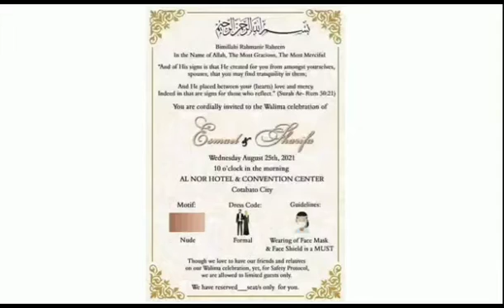Beauty queen Sharifa Akeel weds MP Esmael ‘Toto’ Mangudadatu